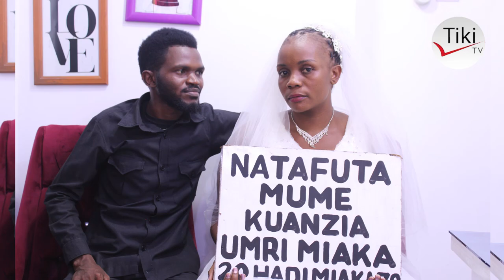ALIYETEMBEA NA BANGO AKITAFUTA MUME AFUNGUKA SABABU YA KUTOFUNGA NDOA NA KUMKUMBUKA KIDUME ALIYEJ..